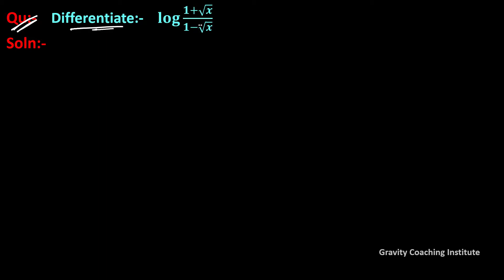Q188 | Differentiate log⁡(1+√x)/(1-√x)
Q188: Differentiate log⁡(1+√x)/(1-√x) with respect to x.